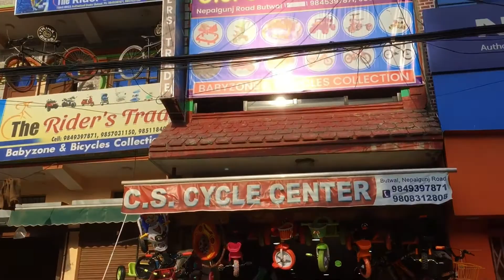MTB BICYCLE SHOP'S IN BUTWAL//A PLACE TO GET NEW QUALITY MTB BIKES C.S CENTER IN BUTWAL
lots of 🙏❤️

👉*don't forget to likes 'comment 'share

Mountain biking In Nepal